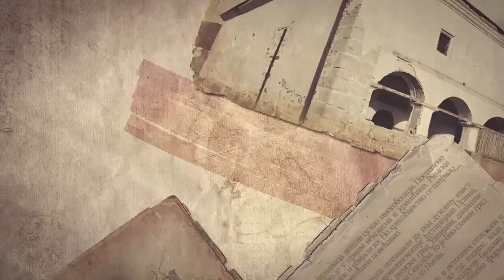Njegova Svetost Patrijarh srpski g. Porfirije posetio slavu Episkopa vranjskog Pahomija